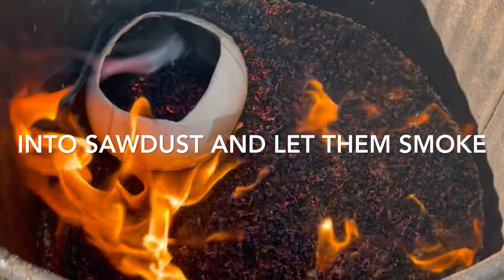COAM kiln group sept 2023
We had a great day at the Chiltern Open Air Museum Kiln site.  Dedicated DCPG members came together to try out different firing methods and build an experimental clay kiln, designed by Laura Gibbs.  This is a taster of what we got up to on the day and what we produced.  If you want to be part of our community of clay enthusiasts go to our
And join us and then join in :)